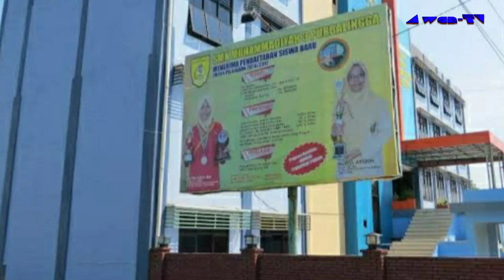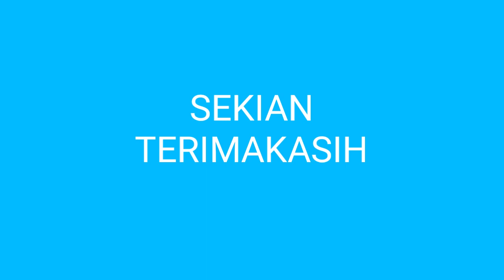KOTA PURBALINGGA/KABUPATEN PURBALINGGA JAWA TENGAH 2021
Video ini adalah hiburan dan berisi sedikit informasi mengenai kota / kabupaten Purbalingga Jawa tengah yang semakin maju.

Jika ada kesalahan serta kekurangan dalam video ini kami minta maaf yang sebesar - besarnya.🙏👍

Sumber :
Berbagai sumber
Awan TV
dll

Judul : Kenangan kota Purbalingga
Penyanyi : Awan P
Pencipta : Awan P
Produksi : Awan TV